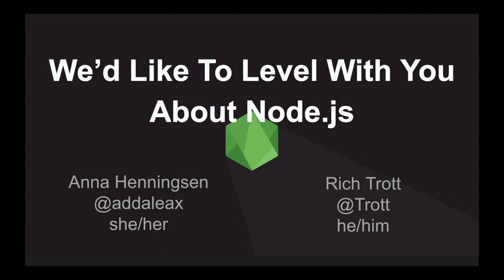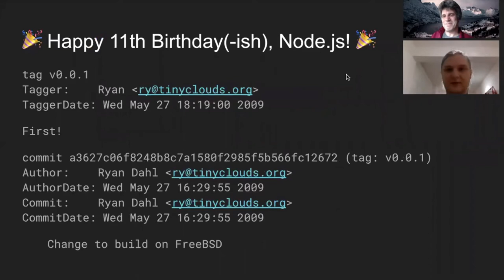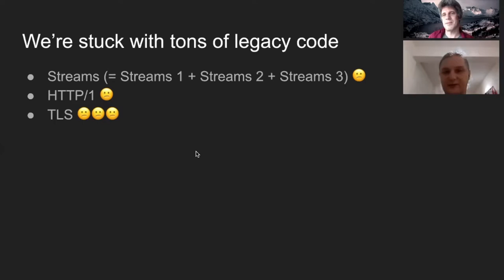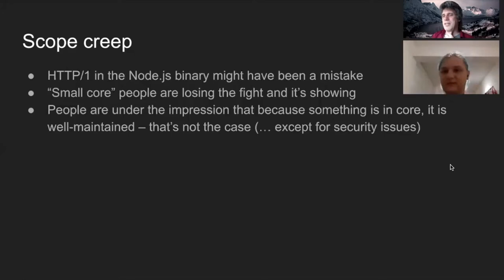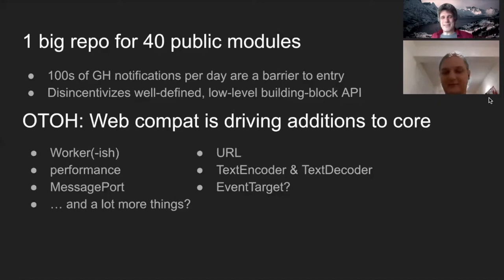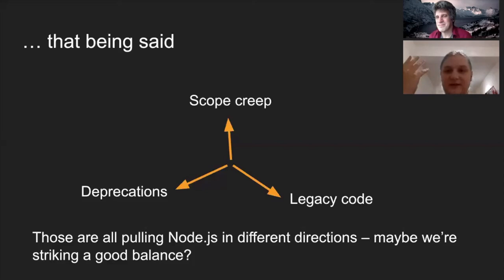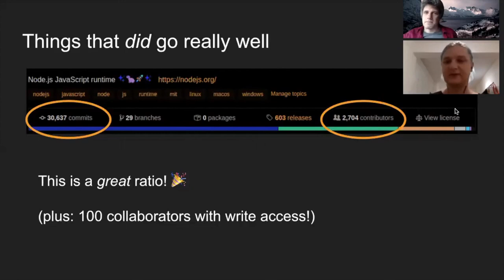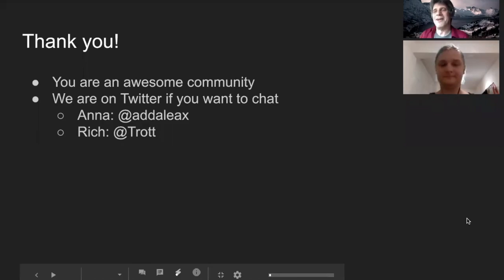We'd Like To Level With You About Node.js - Rich Trott & Anna Henningsen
We'd Like To Level With You About Node.js - Rich Trott, University of California, San Francisco & Anna Henningsen, NearForm